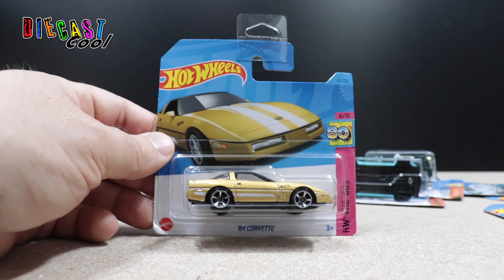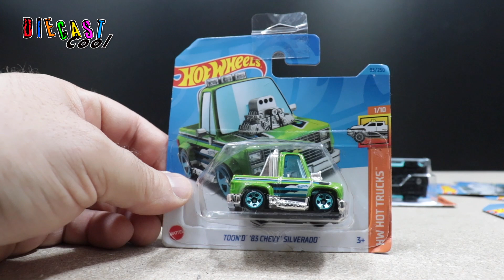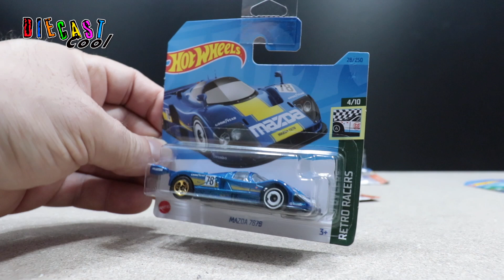Hot Wheels 2023, non volevo più acquistare le Mainline ed invece ...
Non volevo più acquistare la solita marea di Mainline, ed invece ci sono cascato nuovamente, ma come si fa ad essere indifferenti davanti a questi bei modelli di Hot Wheels 2023.
Guarda che bella la nuova serie dedicata alle vetture degli anni '80 !